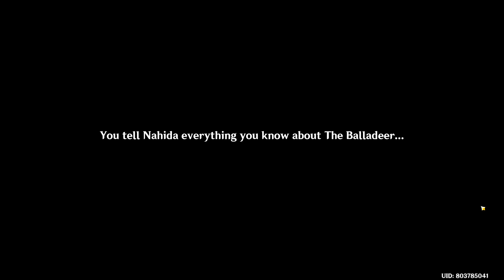Genshin Impact - Sumeru 110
Inside, Nahida remarks on the intricacy of the Akasha before giving the Traveler an "upgraded" version which she made recently and would help them in their travels. She also reveals that she discovered the false god's location. She also intends to support them, as she doesn't have enough power to fight yet. Needing to connect to Scaramouche's consciousness, they enter the facility, which had been made by the Fatui. As they head deeper into the facility, Nahida could sense that Scaramouche was either nearing or already becoming a god. When they finally reach him, they find him in a large mechanical suit, and he sees himself as a god, although Nahida notes that the sages couldn't infuse the Divine Knowledge Capsules into him and that he lacks the spiritual height of one. Nahida awakens him to get his attention before he challenges them to a fight to reenact a scene of the Archon War despite Nahida's pleas otherwise.